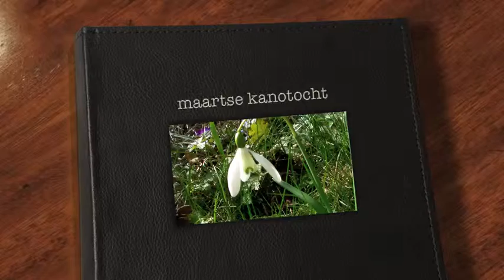maartse kanotocht Uitgeestermeer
maartse kanotocht